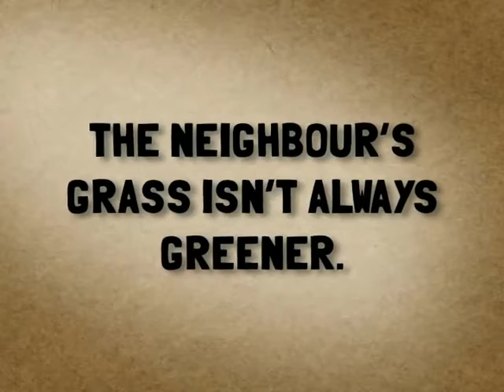Chieng / L.A. LIGHTS / KAMBING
Product : Djarum L.A. Lights
Title : Kambing
Clieng : Djarum
Director : Chieng